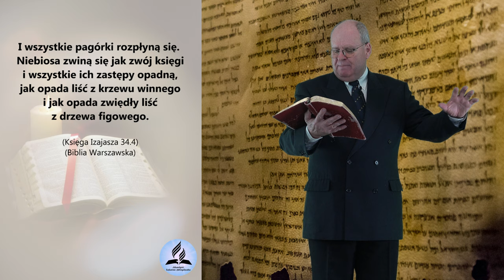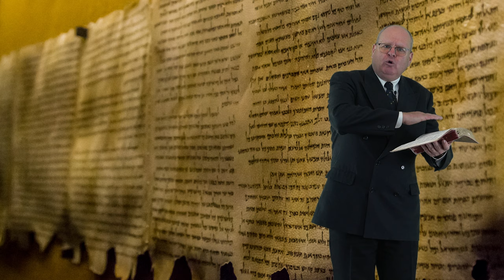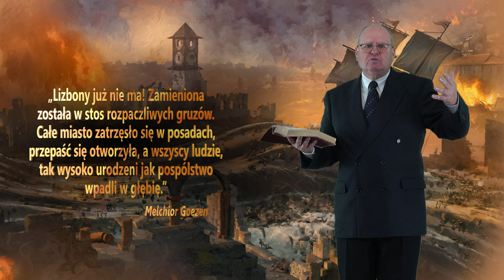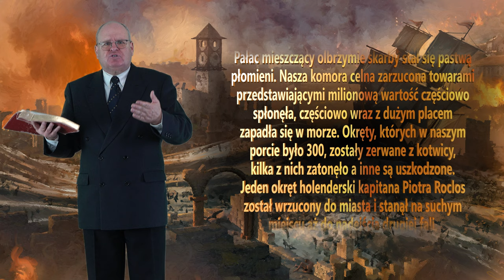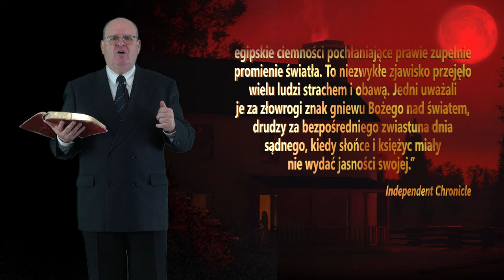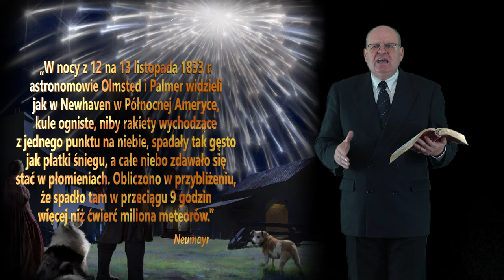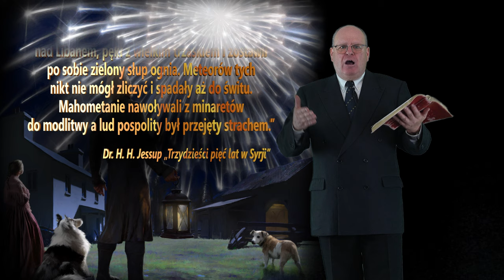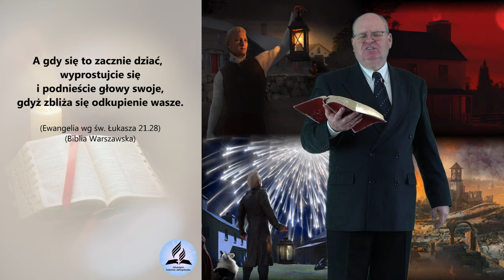Przepowiednia dotycząca Końca Świata! Ile zostało nam jeszcze czasu? AP. 6 RODZIAŁ - W. Szkopiński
Przepowiednia dotycząca Końca Świata! Ile zostało nam jeszcze czasu? APOKALIPSA 6 RODZIAŁ - Wiesław Szkopiński
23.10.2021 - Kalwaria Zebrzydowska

- Kiedy będzie koniec świata?
- Co o końcu świata mówi Biblia?
- Jakie znaki poprzedzają koniec świata?
- Co nas czeka w niedalekiej przyszłości?
- Czy jesteś gotowy/wa na koniec świata?
- Jak się przygotować na nadchodzące wydarzenia?

👉 Odwiedź i zaobserwuj 👍  nasz profil na Instagramie:
adwentysci.kalwaria

Dom Modlitwy
ul. Wojska Polskiego 6
34-130 Kalwaria Zebrzydowska.

Dane do wpłat:
34-130 Kalwaria Zebrzydowska
Bank: Nest Bank SA
nr konta: 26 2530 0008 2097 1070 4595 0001
tytuł przelewu: Misja w Internecie